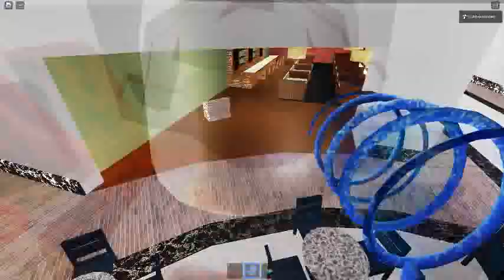Ceiling Fan 16031 In Toucan Fan's Haunted Fan Land